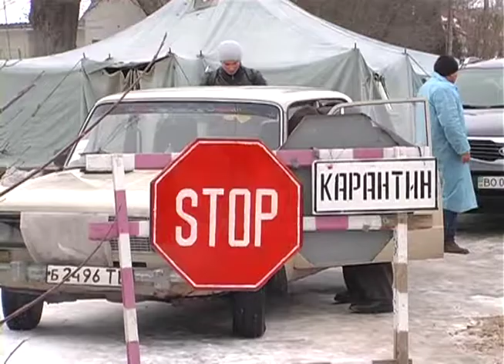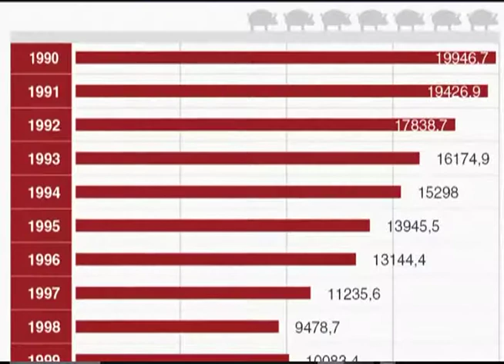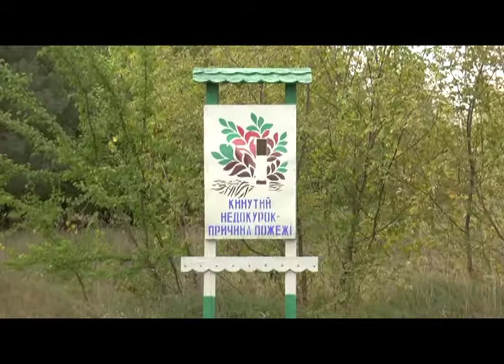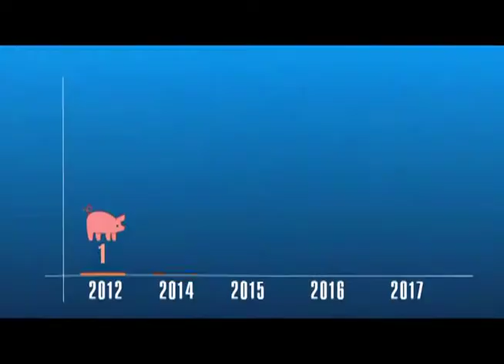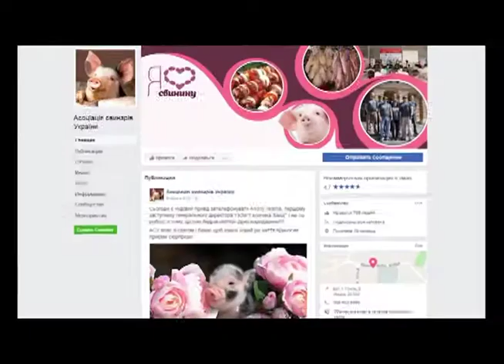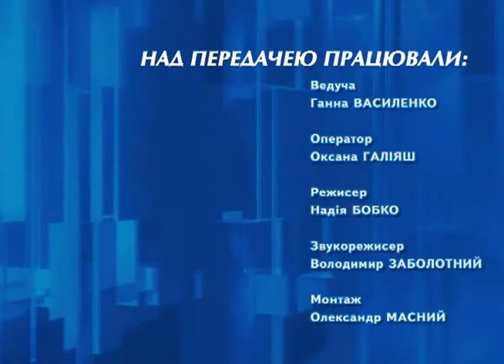На часі - Африканська чума свиней